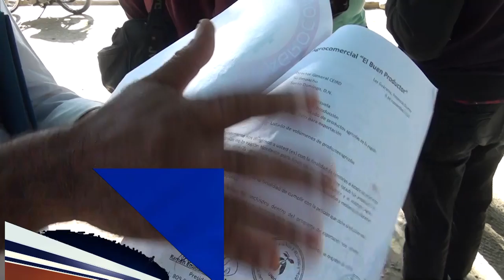Pequeños y medianos productores exigen al gobierno que le permita importar sus producción